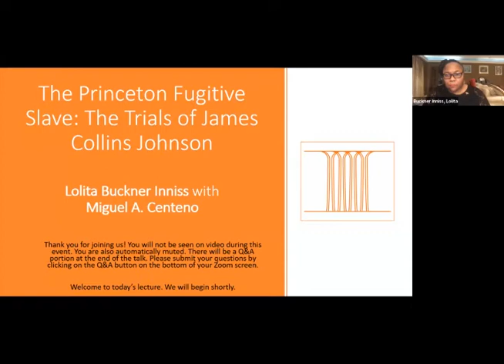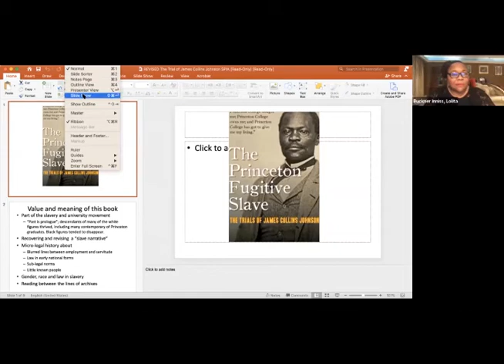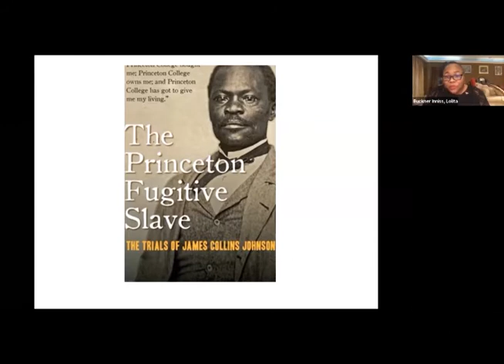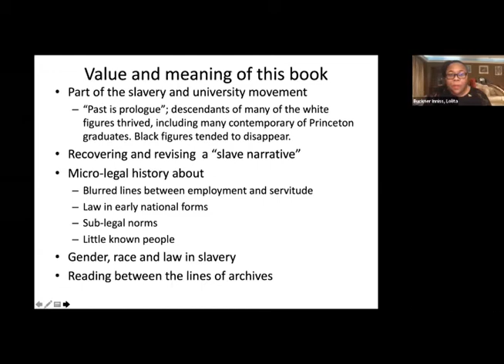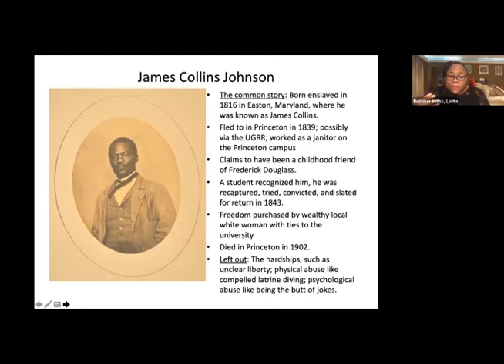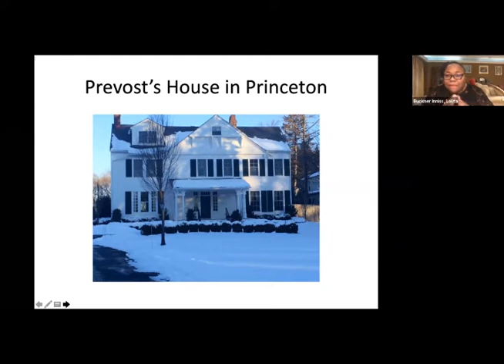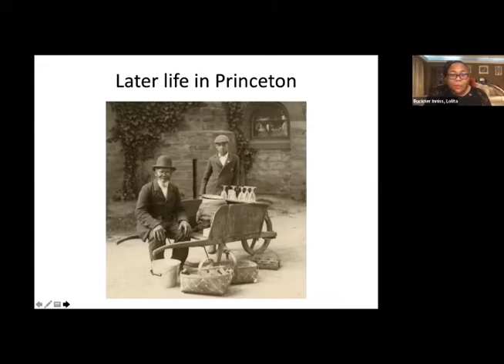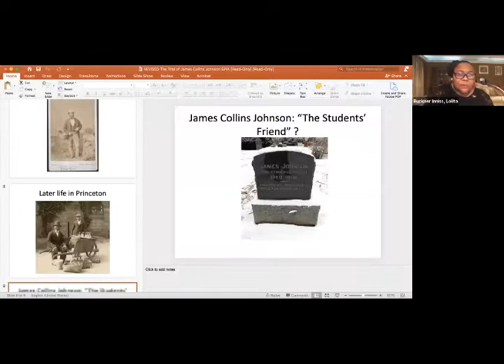Book talk with Lolita Buckner Inniss ’83 & Miguel Centeno "The Princeton Slave"